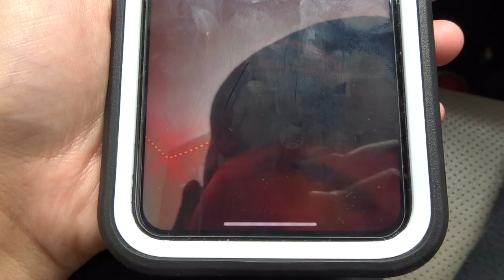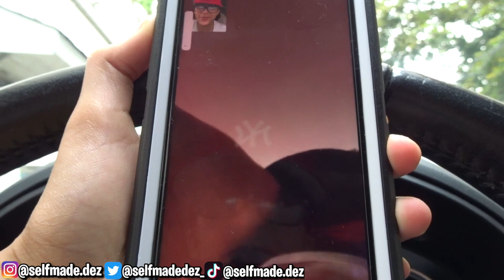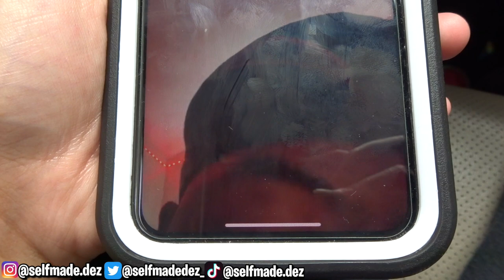I LIVED IN A CAR FOR 24HRS....🚘⏰